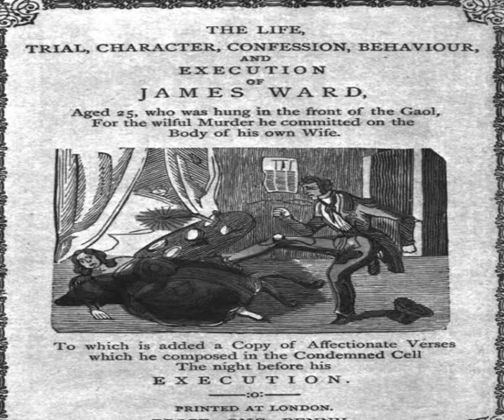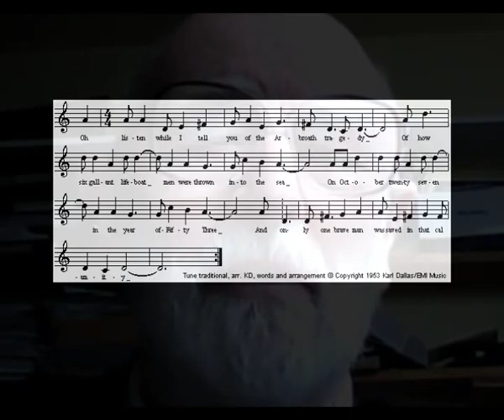The Arbroath Tragedy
I composed this song in 1953 shortly after the events described. The 1954 recording is from the HMV compilation. A Pinch of Salt, recorded by Peter Kennedy. Apologies for surface noise!